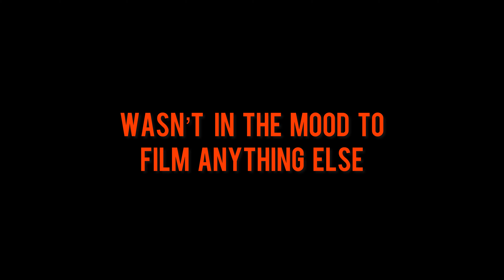Eugene mx, winter series,round number 3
A little video from round number 3, Eugene motocross.